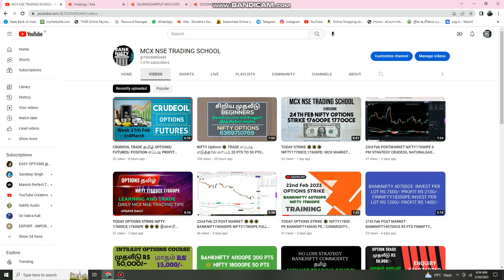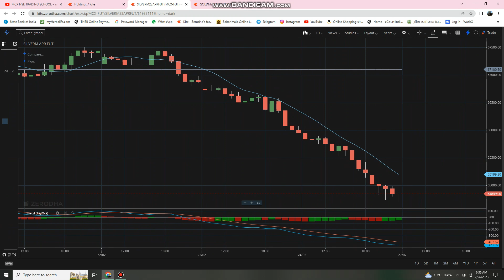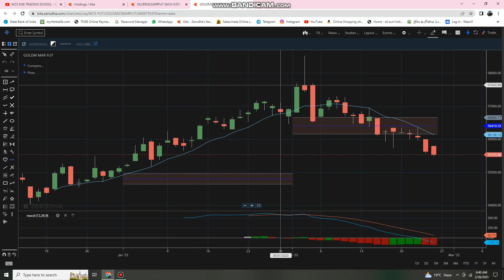GOLD SILVER TRADE 🔆🔆 INTRADAY/POSITION எப்படி எடுக்கலாம் ? TIPS 🎯 TRAINING தமிழ்